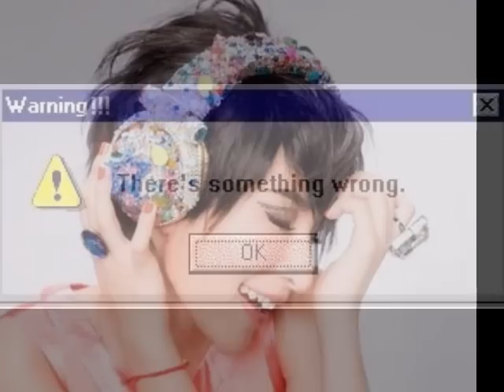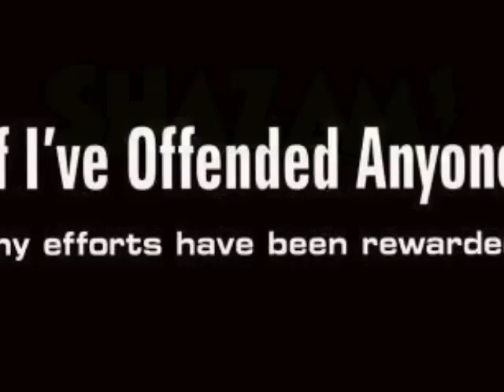Verve Pipe "The Freshmen" ORIGINAL on 89x December 1992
taken from a cassette of 89x's "Homeboy Show", here's the Original original version of this song, from their "I've Suffered a Head Injury" EP. Just a quick moviemk automovie to showcase the song. Great intro by the 89x host too.